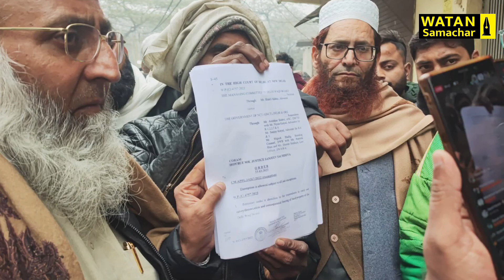Mehrauli की Akhundji Masjid के 100 साल पुराने सरकारी दस्तावेज़ आए सामने, DDA पर उठे तीखे सवाल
WatanSamachar। वतन समाचार देश का एक विश्वसनीय डिजिटल प्लेटफॉर्म है, जो उर्दू हिंदी और अंग्रेजी तीनों भाषाओं में उपलब्ध है। हम दुनिया के अक्सर डिजिटल प्लेटफॉर्म पर मौजूद हैं। वतन समाचार की अपनी एक अलग वेबसाइट भी है, जिस पर आप लेटेस्ट अपडेट के लिए जा सकते हैं। अगर आप वतन समाचार से जुड़ना चाहते हैं और कोई खबर हमें भेजना चाहते हैं तो आप जरूर हम से हमारी ईमेल आईडी पर तत्काल प्रभाव से संपर्क कर सकते हैं, साथ ही आप हमें व्हाट्सएप भी कर सकते हैं, जो नंबर हमारी वेबसाइट पर मौजूद है।

वतन समाचार का उद्देश्य सच्ची खबरों को सामने लाना और भाईचारा प्रेम और सौहार्द को बढ़ावा देना है, ताकि बंधुत्व बना रहे। वतन समाचार सच्चाई के लिए अपनी अलग पहचान रखता है। इसीलिए हमने स्लोगन दिया है "झूठ से दूर - खबरों से भरपूर" अगर आप चाहते हैं कि हम इसी तरह से सही और सटीक जानकारी आप तक हमेशा पहुंचाते रहें, तो आप हमें मजबूत बनाने में हमारा सहयोग भी कर सकते हैं। सहयोग राशि कोई जरूरी नहीं है कि बड़ी हो छोटी से छोटी राशि भी 1 दिन बड़ी हो सकती है, इसलिए आप जरूर सहयोग का हाथ बढ़ाएं और हमें अपना समर्थन दें।

अगर आप कुछ नहीं कर सकते तो इतना जरूर करें कि हमारी खबरों को अपने माध्यमों से आगे बढ़ाते रहें ताकि लोग झूठ के इस कारोबार के दौर में सच्ची और सही खबरों से अवगत हो सकें।